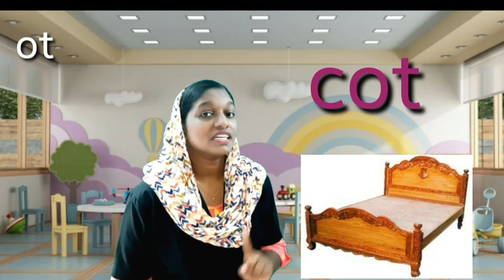Rhyming Words | 'ot' and 'oy' family words |Vocabulary Training | Teaching Vocabulary | Kindergarten